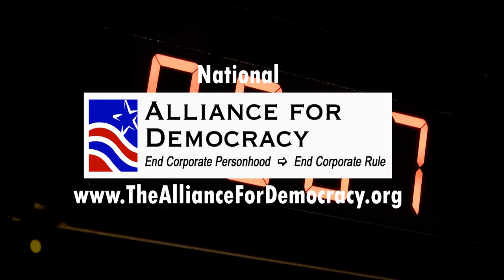Single Payer health care - better care for more people for less money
Host David Delk talks with Tom Sincic, President of Health Care for All Oregon.  Tom details the problem of present for-profit health care insurance model and how it does not serve the interests and needs of people.  A single payer system would have quite different results.  Single payer means better care, less wasted time, better care, all for less money.

Tom describes efforts at both the state and federals levels to create single payer health care. In Oregon, HCAO is working toward a ballot measure creating a Oregon Single Payer System for the 2020 ballot.